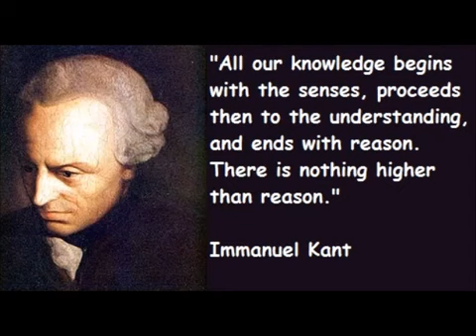Immanuel Kant Part 2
In this lecture, I cover the second chapter of the Groundwork for the Metaphysic of Morals.

This is an extract/demonstration from a larger project.Please follow the link below to find out more. note:some of our extracts .

In section 2, I continue with the categorical imperative and address strengths/weaknesses.

I review some important vocab and historical context. In the next video, I will introduce the specifics of some of his arguments in the first section of the Critique .